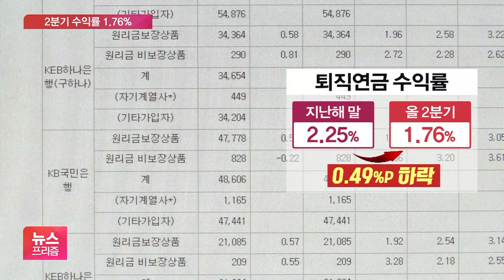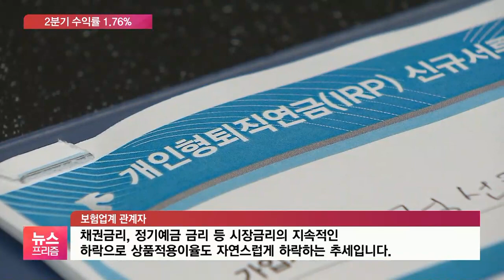퇴직연금 상품 이율 또 인하…내 연금 수익률 더 내려가나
[앵커]

퇴직연금 수익률이 1%대 중후반까지 떨어지면서 은행 예금보다도 못하다는 푸념 섞인 지적이 나오는데요.

그런데 이게 앞으로 더 떨어질 것으로 보입니다.

퇴직연금 적립금의 거의 대부분이 투자되는 원리금 보장 상품 이율이 초저금리 탓에 계속 떨어지고 있기 때문입니다.

박규준 기자가 설명해드립니다.

[기자]

올 2분기 기준 퇴직연금의 수익률은 1.76%로, 지난해 말보다 0.5%포인트나 큰 폭으로 떨어졌습니다.

퇴직연금 적립금 1위인 삼성생명은 확정급여, DB형 기준으로 수익률이 1.9%, 그다음으로 많은 신한은행과 국민은행은 각각 1.79, 1.64%에 그쳤습니다.

문제는 앞으로도 더 내릴 일만 남았다는 겁니다.

전체 퇴직연금 적립금의 90%가 투자되는 원리금 보장형 상품의 이율이 떨어지고 있기 때문입니다.

30조 원 규모의 적립금을 관리하는 삼성생명은 이달 적립금을 편입시키는 상품 이율을 더 낮췄습니다.

[보험업계 관계자 : 채권금리, 정기예금 금리 등 시장금리의 지속적인 하락으로 상품 적용이율도 자연스럽게 하락하는 추세입니다.]